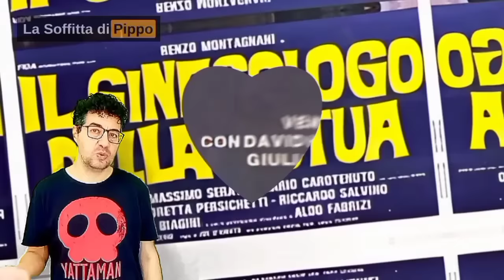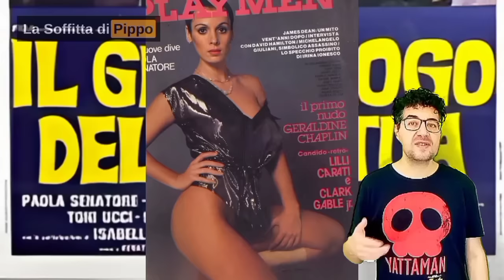PAOLA SENATORE la fenice del cinema. Dalle luci rosse, al carcere, alla conversione.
PAOLA SENATORE la fenice del cinema erotico. Dalle luci rosse, al carcere, alla conversione.
Per il podcast dedicato alle bellissime protagoniste della commedia all'italiana, oggi vi racconterò una storia di LUCI E OMBRE, di caduta e di rinascita, la storia di Paola Senatore dalla sua esperienza nell'hard e il suo arresto per uso e spaccio di sostanze alla sua conversione religiosa.
Il nome di Paola Senatore, a tanti, può dire poco, anzi pochissimo. Eppure è stata una delle attrici che hanno fissato l’immaginario del cinema nostrano a cavallo tra gli anni '70 e '80. Una bellezza marcata, forte delle sue origini mediterranee che le hanno fornito una folta chioma ramata abbinata a uno sguardo dai toni chiari, smeraldini.